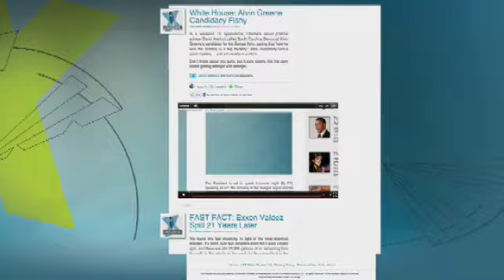Tsunami Causes State of Emergency in Parts of U.S. West Coast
The tsunami created by the 8.9 magnitude earthquake in Japan has caused millions of dollars of damage to towns along the United States West coast.

Check out the video as waves rip through the harbor in Santa Cruz, CA. Casey Stegall reports live from Los Angeles.